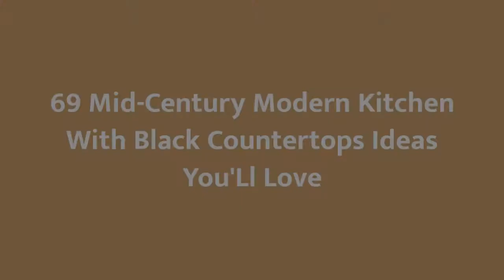75 Mid-century Modern Kitchen With Black Countertops Design Ideas You'll Love ⭐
Browse photos of mid-century modern kitchen designs. Discover inspiration for your mid-century modern kitchen remodel or upgrade with ideas for storage, organization, layout and decor.

0:00:00 - Intro
0:00:12 - Mid-century Modern Kitchen With Black Countertops Design Ideas You'll Love: Inspirations 1 to 25
0:03:03 - Mid-century Modern Kitchen With Black Countertops Design Ideas You'll Love: Inspirations 26 to 50
0:06:07 - Mid-century Modern Kitchen With Black Countertops Design Ideas You'll Love: Inspirations 51 to 75

Hey hello!